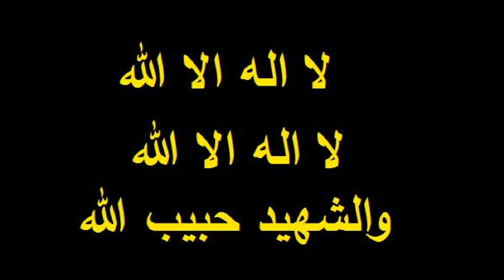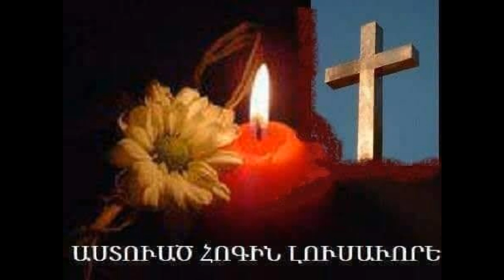Ara Souvalian Chirin Abou Akleh Funeral 12 05 2022 Part 01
جنازة نجمة القدس الشهيدة شيرين عاقلة القسم الاول من ثلاثة